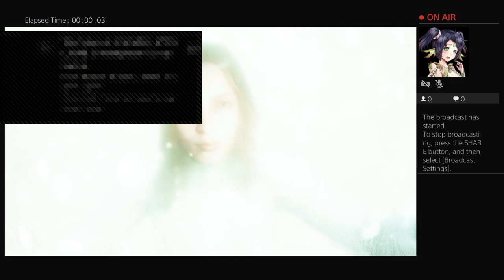Far Cry 5 Newgame + Henbane 2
Late to the party kinda gamer